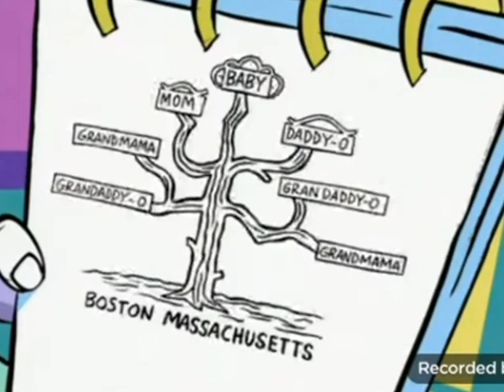Crashbox: All Sketch Pad Segments